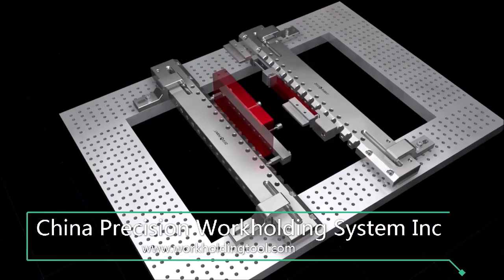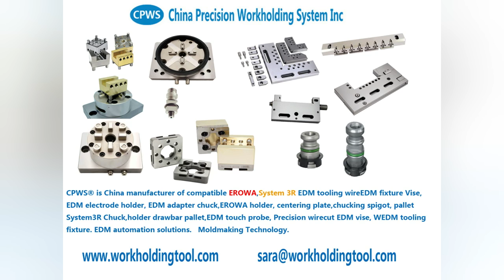WEDM beam CPWS tooling